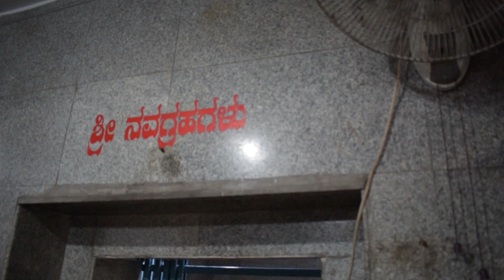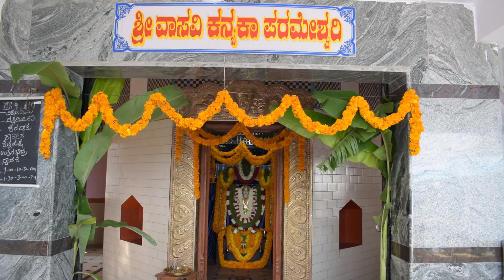Shree Kotilingeshwara Swamy Temple (Kannada)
Shree Kotilingeshwara Swamy Temple is a hindu temple located in the village of Kammasandra in Kolar district, Karnataka, India. The presiding deity of the temple is Lord Shiva. The temple has one of the largest Shivalingams in the world. The temple structures themselves were built by Swamy Sambhashiva Murthy in 1980.

The main attraction of the temple is a huge linga measuring 108 ft (33 m) tall and 35 ft (11 m) tall Lord Nandi idol, surrounded by lakhs of small lingas spread over an area of 15 acres (61,000 m2). The Lord Nandi idol is installed over a platform that is 60 feet (18 m) in length, 40 feet (12 m) in width and 4 feet (1.2 m) in height. There are eleven small temples constructed within the premises for various deities. A water tank is set up close to the Linga, used by the devotees to perform Abhisheka. The idols vary between 1 foot (0.30 m) and 3 feet (0.91 m) in height. There is a rest house, marriage hall, meditation hall and an exhibition center attached to the temple. Every devotee of Lord Shiva should visit this temple minimum once in a lifetime.

This video is its own production of "a2z Media" with the permission of Shree Kotilingeshwara Swamy Temple Committee. All copyrights owned by "a2z Media".

Our sincere thanks to Dr. K. Shiva Prasad - Chairman, V. Rukmani - Vice Chairman, Dr. J. Deepa - Secretary, K. Anuradha - Trustee, V. N. Naveen Kumar, Radhakrishna, Ramesh, all Brahmanas in the temple who supported us, SRS School Staff & Students, All Devotees of Lord Shiva, our well-wishers.

Director of Photography & Editor: Prashanth Naik

Team Members: Mukesh, Santosh, Balakrishna S, Suman Reddy S

Produced By: Rajani Remala